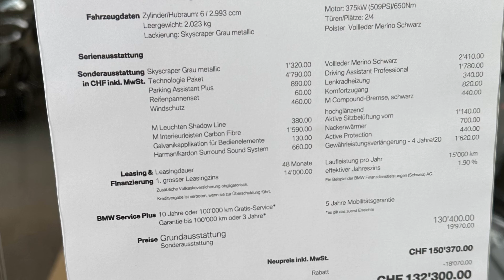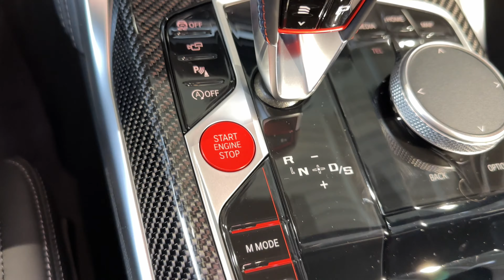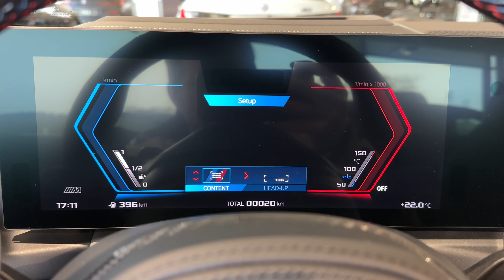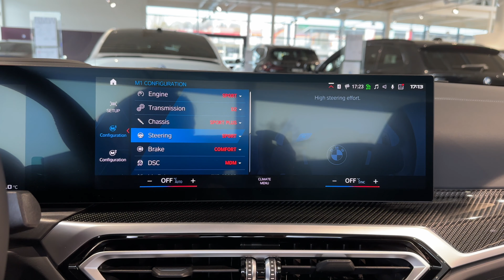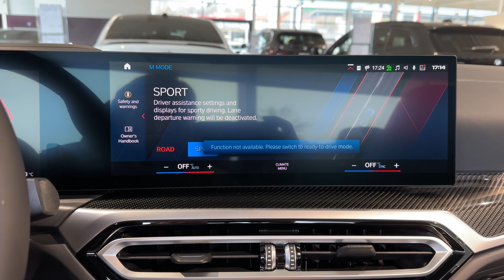2024 BMW M4 Competition Cabrio 4K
2024 BMW M4 Competition Cabrio

Six-cylinder in-line engine with M TwinPower Turbo technology, high-revving character and maximum output increased by 44 kW/60 hp over the predecessor model. Two turbochargers, optimised direct injection technology, components developed on the back of racing expertise. Hallmark M performance characteristics and peak torque of 650 Nm (479 lb-ft). Cooling and oil supply systems designed to handle extremely dynamic longitudinal and lateral performance. Exhaust system with electrically controlled flaps for an emotionally rich soundtrack.
Power channelled via an eight-speed M Steptronic transmission with Drivelogic. Three shift programs, selector lever in M-specific design, gearshift paddles on the steering wheel.
M xDrive all-wheel-drive system and Active M Differential enhance traction, directional stability and dynamism. Rear-biased setup, three modes for the driver to choose from: 4WD, 4WD Sport and 2WD for pure rear-wheel drive with the driving stability control system deactivated.
Model-specific chassis setup: double-joint spring strut front axle with bespoke axle geometry and steering ratio, five-link rear axle with specially tuned kinematics and elastokinematics.
Adaptive M suspension with electronically controlled dampers, M Servotronic steering with variable ratio as standard. Integrated braking system with two settings for pedal feel and response. M Compound brakes as standard, M Carbon ceramic brakes as an option.
Forged M light-alloy wheels measuring 19 inches at the front and 20 inches at the rear as standard.